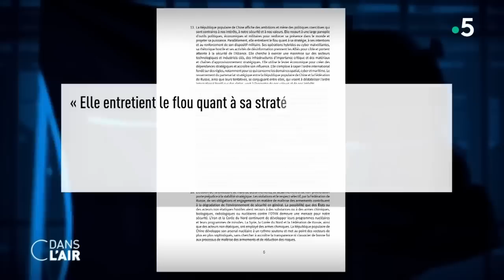OTAN : "Le rideau de fer"... et la Chine dans le viseur ? cdanslair Archives 2022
OTAN : "Le rideau de fer"... et la Chine dans le viseur ? cdanslair 01/07/22
Les difficultés rencontrées par l'armée ukrainienne face à celle de Russie la forcent à reculer et à réorganiser sa défense dans le Donbass, ces dernières semaines. Après avoir dû abandonner, vendredi dernier, la ville de Severodonetsk, les troupes ukrainiennes ont effectué un repli sur Siversk à proximité de la ville de Lyssytchansk où les bombardements "très puissants", rendent impossibles les évacuations de civils, a expliqué le gouverneur régional. "La situation dans le Donbass reste extrêmement difficile" "La supériorité de feu des occupants est encore extrêmement tangible", a affirmé le président ukrainien.
Néanmoins, les forces ukrainiennes continuent également d’accumuler des opérations réussies. Dernière en date : Moscou a annoncé ce jeudi son retrait de l’île aux Serpents après avoir subi les tirs de missiles de l'armée ukrainienne - bien aidée par les livraisons d'armes occidentales. "L’île des Serpents est un point stratégique et cela change considérablement la situation en mer Noire. Cela ne garantit pas encore la sécurité, cela ne garantit pas encore que l’ennemi ne reviendra pas. Mais cela limite déjà considérablement les actions des occupants" a expliqué Volodymyr Zelensky. C’est d’ailleurs depuis le mer Noire qu’un "avion stratégique" russe a tiré cette nuit deux missiles, frappant des immeubles de la région d'Odessa, dans le sud de l'Ukraine. Au moins 20 personnes ont été tuées.
Alors que signifie l'abandon de l'île aux Serpents par la Russie ? Quelle est la situation dans le Donbass ? Après plus de 120 jours de conflit, et alors que d’intenses combats se poursuivent dans l’Est, la guerre en Ukraine était ces deux derniers jours au cœur du sommet de l'Otan à Madrid, où plus de 40 chefs d'État et de gouvernement étaient réunis pour discuter de l'avenir de l'Alliance atlantique, que Suède et Finlande vont pouvoir rejoindre ces prochaines années. D’ici là, face à la "menace directe" que représente la Russie, les pays de l'Otan ont réaffirmé leur soutien à Kiev et ont décidé de renforcer leur présence militaire sur le continent européen, et en premier lieu les États-Unis avec la mise en place durable d’unités et de structures pérennes. Joe Biden a ainsi indiqué que les capacités américaines vont être dopées en Espagne, en Pologne, en Roumanie, au Royaume-Uni, en Allemagne, en Italie et dans les États baltes. Le président américain a également détaillé une nouvelle aide militaire en faveur de l'Ukraine, à hauteur de 800 millions de dollars, et promis le soutien des États-Unis "aussi longtemps qu'il faudra".
D’autre part, si les regards étaient largement tournés vers Kiev et Moscou, l’Alliance n'a pas épargné Pékin. "Les ambitions déclarées de la Chine et ses politiques coercitives défient nos intérêts, notre sécurité et nos valeurs", écrit ainsi l'Otan dans son nouveau "concept stratégique" qui n'avait pas été révisé depuis 2010. C'est la première fois que ce document évoque la Chine qui ne relevait traditionnellement pas de la mission de l'Alliance atlantique. L'Otan dénonce en particulier "le partenariat stratégique approfondi" entre Pékin et Moscou "et leurs tentatives mutuelles de miner l'ordre international basé sur les règles".
Un "ridea
Invités :
- Bruno Tertrais, politologue spécialiste de l’analyse géopolitique et stratégique et directeur adjoint de la FRS
- Alexandra De Hoop Scheffer, politologue spécialiste des relations transatlantiques et de l’OTAN
- Elsa Vidal, rédactrice en chef de la rédaction en langue russe - RFI
- Christine Gugoin-Clément, chercheure en géopolitique - Université Paris 1-Sorbonne et Auteure de "Influences et manipulations"

Rediffusion : tous les jours de la semaine à 22 h 30

Format : 65 minutes
Présentation : Caroline Roux et Axel de Tarlé
Réalisation : Pascal Hendrick, Jean-François Verzele et Jacques Wehrlin
Production : France Télévisions/Maximal Productions